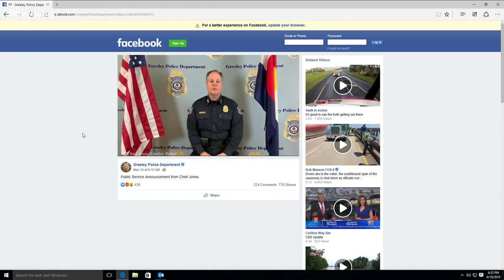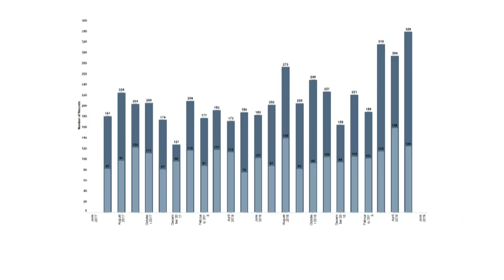Police Chief has public safety concerns as Colorado increases prisoner releases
Democratic State Rep. Leslie Herod, who sponsored more than a dozen criminal justice reform bills last session, calls Chief Jones’ video ‘fear-mongering.’

9NEWS (KUSA) is located in Denver, Colorado.